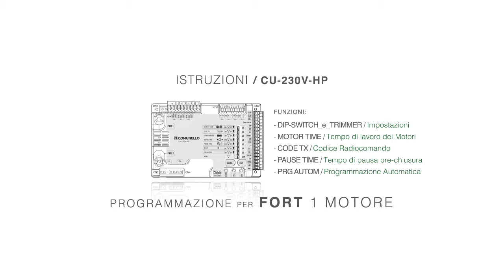it / HP 230V 1M / Intro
Scheda di controllo - Centralina - Cancello scorrevole  230V HP / 1M - FORT